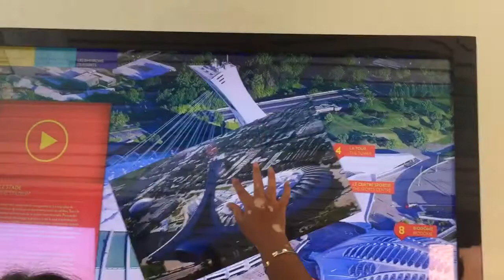Olympic Tower Montreal 2018